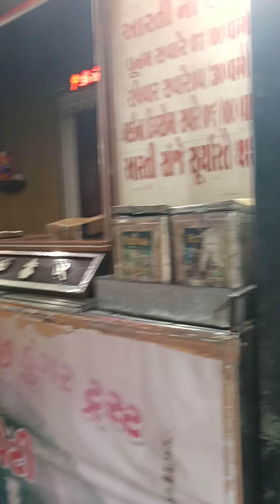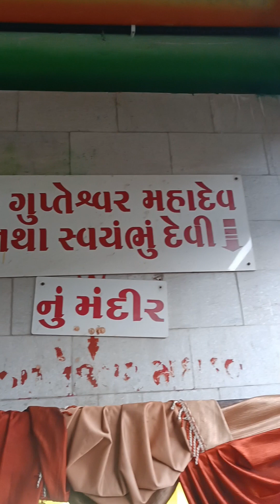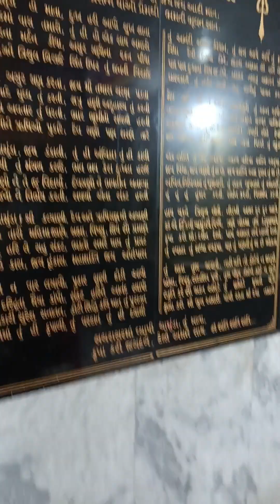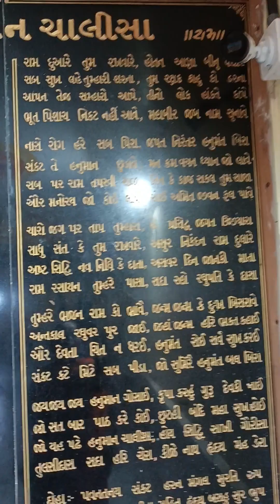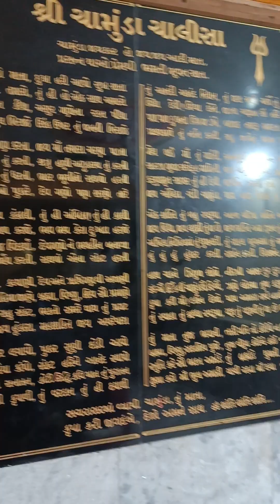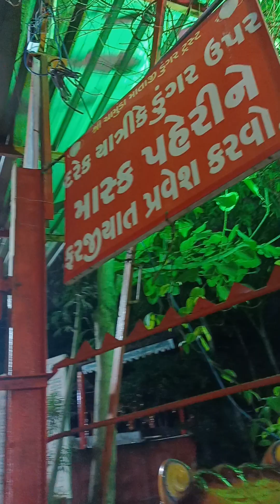Chotila Dungar upar Chamunda mataji na mandir na Darshan